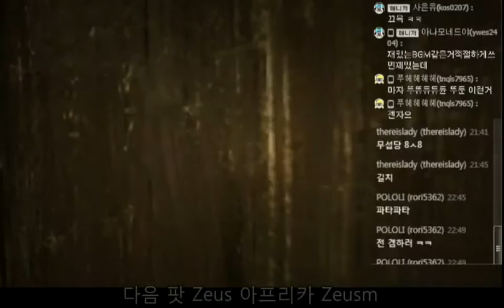Zeus의 아웃라스트 최강의 공포게임 8